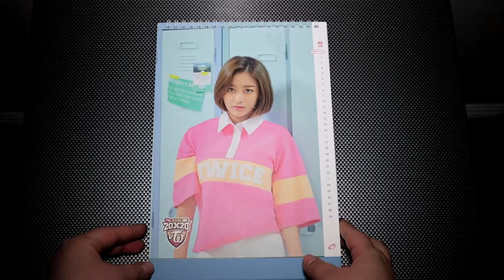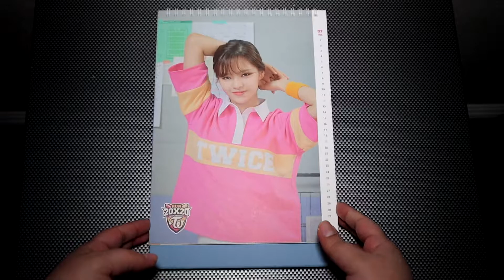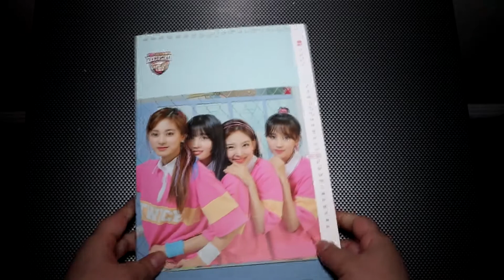TWICE RUN 20x20 Desk Calender